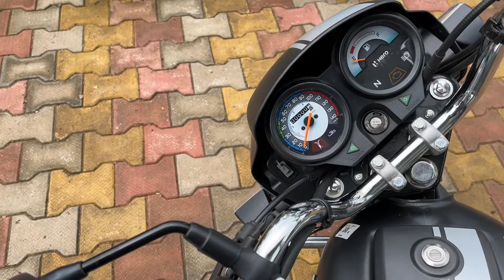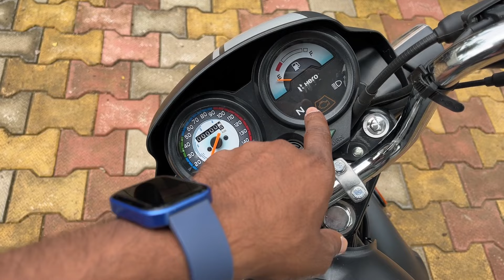Hero splendor plus sport edition 2024 model full details | splendor plus sport edition price